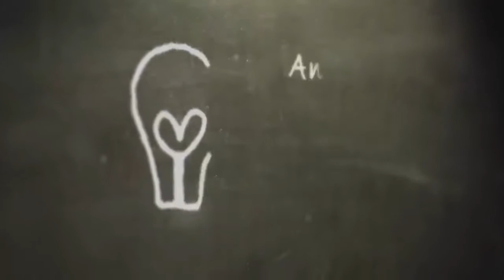Social Media Marketing | What's The Difference Between Online and Social Media Marketing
In this Video I will describe the difference between Online Marketing and social Media marketing?

My Secret Weapon:

Test Drive The System for 10days.

Attract Qualified Leads
Get the training you need
and the tools to be successful.